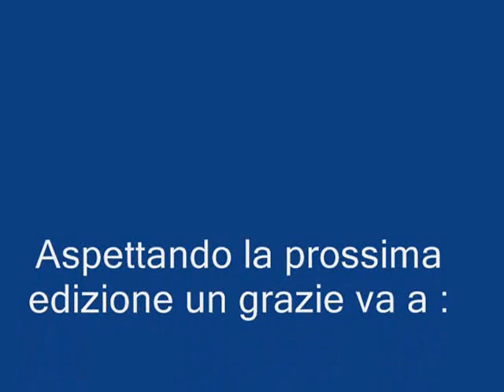filmati traino grigliata RC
1°  Trainogrigliata 2015 a Pontecurone